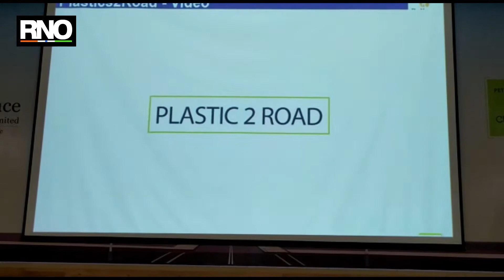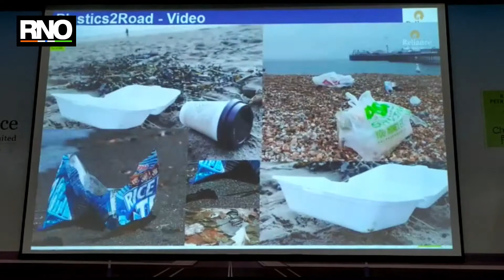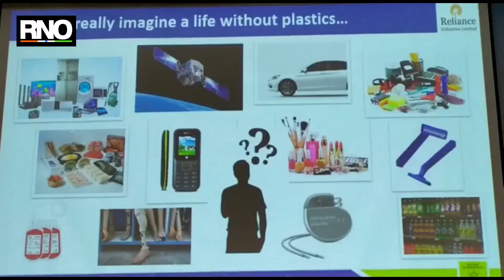रिलायन्स नागोठणे कंपनीत 50 टन टाकाऊ प्लॅस्टिकचा वापर करून बांधला 40 की मी चां टिकाऊ रस्ता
रिलायन्स इंडस्ट्रीज लिमिटेड (आर.आय.एल.ने) आपल्या शाश्वत आणि पुनर्वापर उपक्रमाचा भाग म्हणून नागोठने डीव्हिजन (एन.एम. डी) या उत्पादन केंद्राजवळ 50 टन प्लॅस्टिकचा वापर करून तब्बल 40 की. मी लांबीचा टिकाऊ व दर्जेदार रस्ता बनविला आहे. टाकाऊ पासून टिकाऊ ही संकल्पना वापरून रिलायन्सने हाती घेतलेल्या उपक्रमाचे सर्वत्र कौतुक होत आहे. या बांधकामात वापरलेले प्लॅस्टिक हे ग्राहकांनी वापरून टाकून दिलेले प्लॅस्टिक आहे.यात वेफर्स, खाद्यपदार्थ ठेवण्यासाठी वापरण्यात येणारे अनेक स्तर असलेल्या फिल्मसचे प्लॅस्टिक, साध्या पोलिथिन प्लॅस्टिक बॅगज, ई कॉमर्स कंपन्यांकडून वापरले जाणारे बहु उपयोगी पॉली थिन पॅकेजिंग मटेरियल, कचऱ्याच्या पिशव्या, कलिंग (रॅपस) आणि इतर बहु उपयोगी वस्तूंचा समावेश आहे.